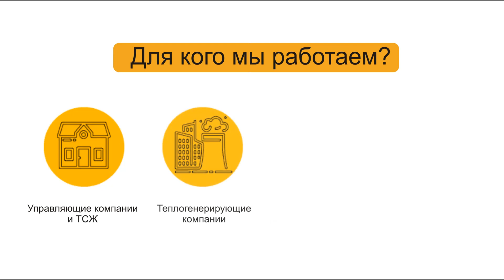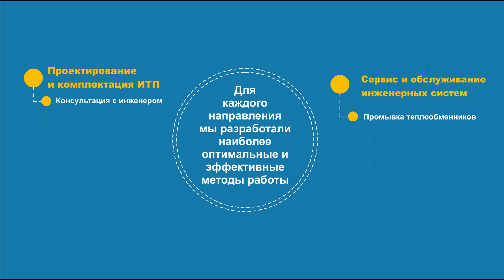Пластины для разборных пластинчатых теплообменников Sondex.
Пластины для теплообменников Sondex.
Пластины Сондекс имеют высокое качество, которое основано на многолетнем опыте производства и разработки новейшего оборудования.
Гофрированная поверхность устойчива к воздействию коррозии, накипи и загрязнений и гарантирует длительный срок работы пластинчатого теплообменного устройства.
Широкий ряд типоразмеров позволяет подобрать и изготовить теплопередающие пластинки для всех моделей. Оригинальный рисунок обеспечивает эффективный теплообмен и равномерное распределение потоков по всей площади.

Основные материалы пластин Sondex:

AISI 304 – нержавеющая сталь, которая применяется в системах отопления, горячем водоснабжении, пищевой, фармацевтической и химической промышленности. Устойчив к температуре до 130 С.

AISI 316 – нержавеющая сталь (добавление титана, молибдена и никеля), которая устойчива к высоким температурным нагрузкам и к воздействию коррозии в процессе работы. Устойчивость до 180 С.

Титан - устойчивость к теплоносителям с содержанием хлоридов, кислотам и щелочам. Наиболее распространёнными сферами использования являются химическая, нефтехимическая и морская промышленность.

Вариант штамповки (High, Mix, Low) предназначается для различных веществ.
Толщина и ширина каналов варьируется от 0,4 мм до 1,1 мм.

Подбор необходимо осуществлять в зависимости от конкретного объекта с учетом технических параметров.

Инженеры компании "Комплексное снабжение" подберут пластины и другие комплектующие для качественной замены и обновления изношенных частей теплообменников.

Оставляйте заявки с помощью любой удобной для Вас формы или на электронную почту.